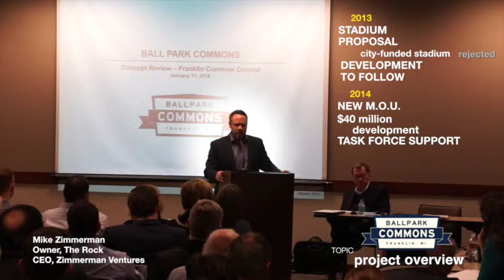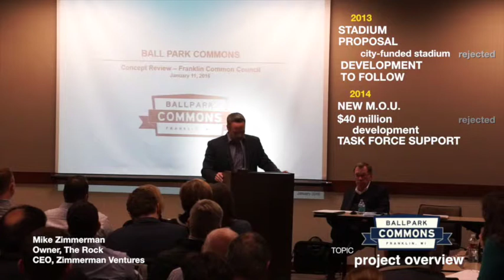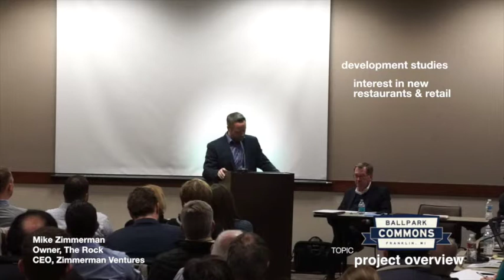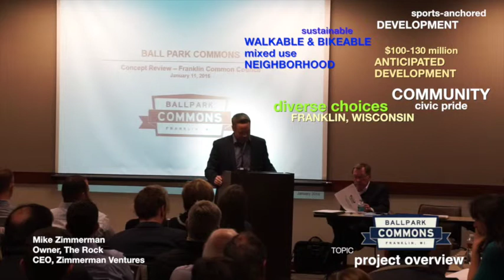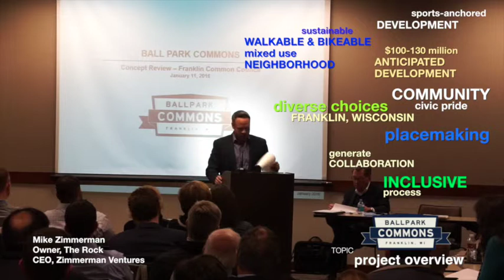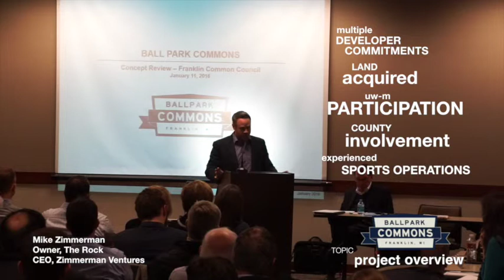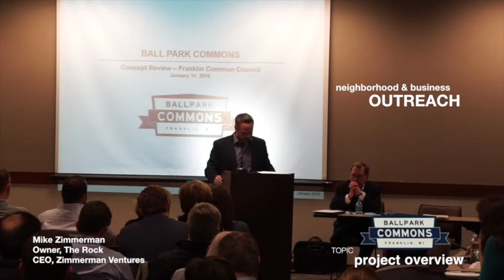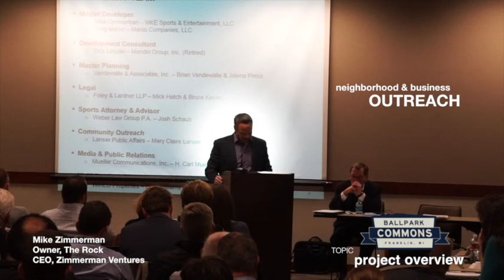Mike Zimmerman Presentation, TOPIC: PROJECT OVERVIEW & NEIGHBORHOOD/BUSINESS OUTREACH